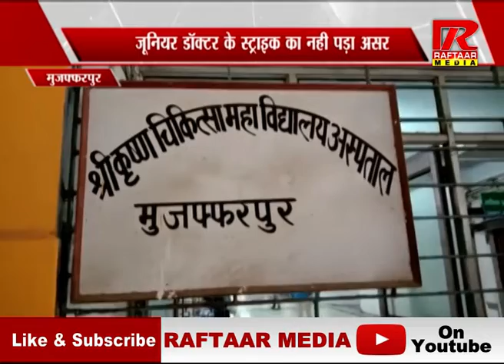मुजफ्फरपुर : जूनियर डॉक्टर के स्ट्राइक का नही पड़ा असर, अलर्ट पर SKMCH | रफ्तार मीडिया सच के साथ